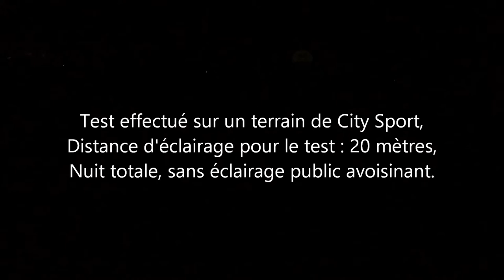TEST Sola Dive 500, Light & Motion, (phare de plongée + fixation poignet)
Vidéo test du phare (lampe) de plongée Sola Dive 500 de light & Motion. 3 positions au choix, 125, 250 et 500 lumens. Essai réalisé avec la fixation main/poignet, très pratique car elle laisse libre utilisation à la main qui le porte. Vidéo tournée en extérieur sans éclairage public avoisinant sur un terrain cityspot. distance d'éclairage, environ : 20m. Au plaisir de vous lire...